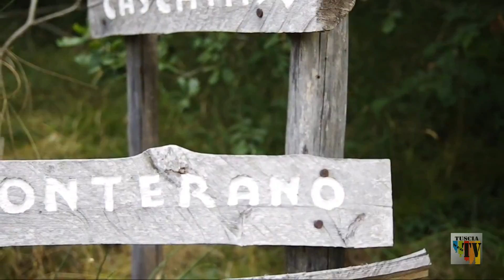la citta morta di monterano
Monterano (anche conosciuta come Antica Monterano o Monterano Vecchia; in latino quasi certamente Manturianum poi corrotto in Manturanum) è una città fantasma in Italia, situata nella provincia di Roma, nel territorio di Canale Monterano. Arroccata sulla spianata sommitale di un'altura tufacea, è attualmente inclusa nella Riserva naturale regionale Monterano. Le rovine dell'antico borgo, per la loro bellezza e la relativa vicinanza a Roma, sono state utilizzate come set per numerosi film sia italiani che stranieri.